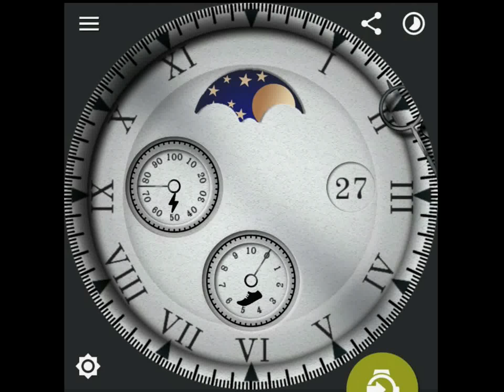old school knight